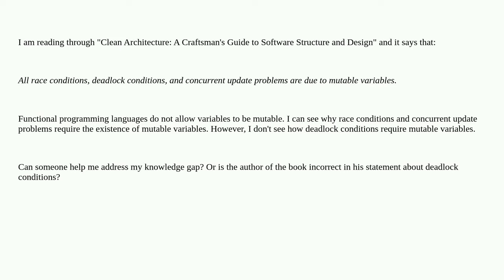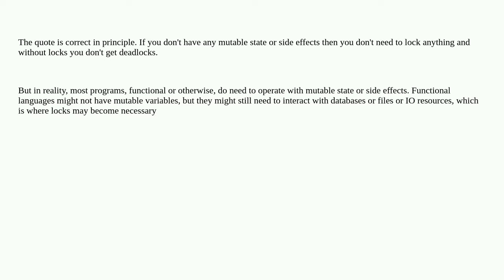Can functional programming languages have deadlock conditions?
A special thanks goes out to the community

  multithreading concurrency immutability functional-programming mutable